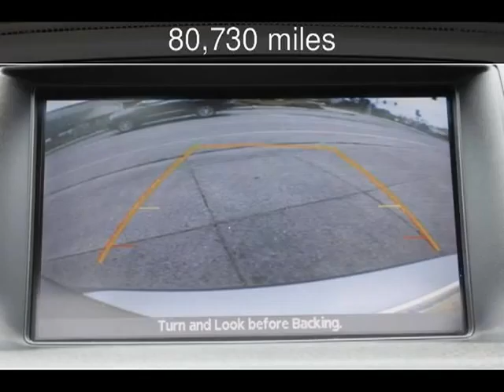2007 Infiniti M35 Sport Used Cars - San Rafael,California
See more details about this used car This 2007 Infiniti M35 Sport with 80,730 miles is for sale at California Motors.